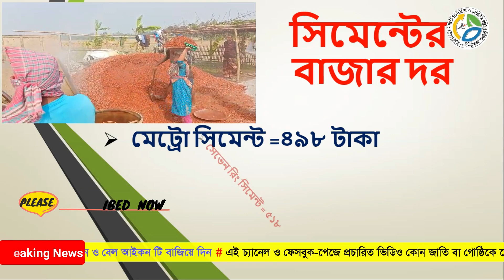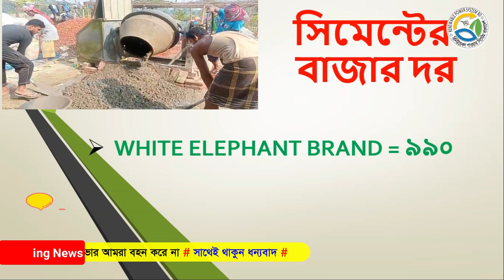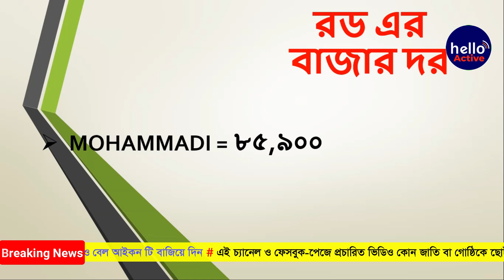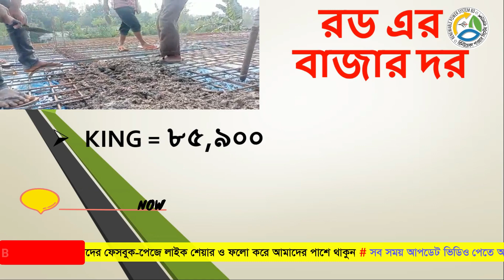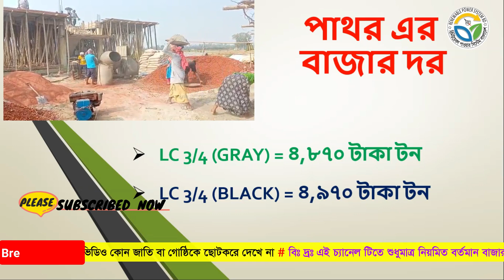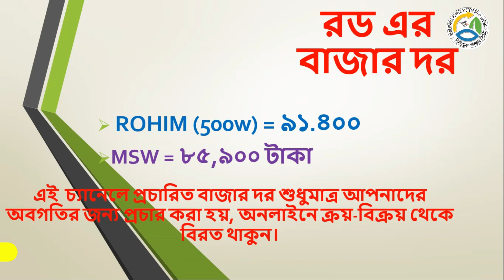রড-সিমেন্ট এর বাজার দর ২০২২ Rod cement price in bangladesh 2022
7/12/2022 রড-সিমেন্ট এর বাজার দর  rod cement price in bangladesh 2022

রডের দাম
2022 roder dam
bsrm
ksrm